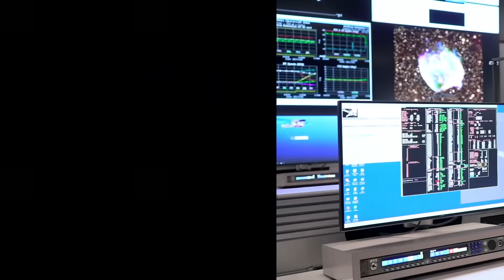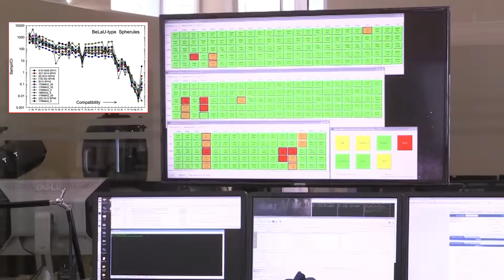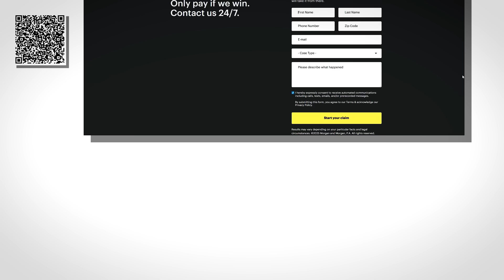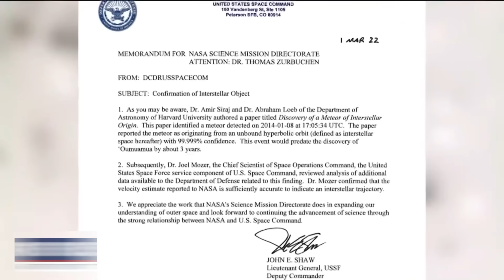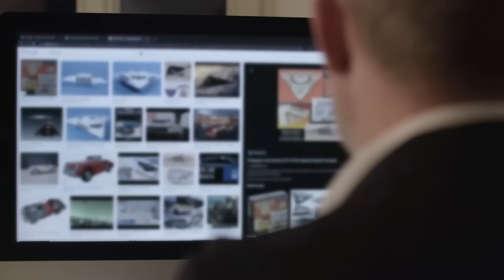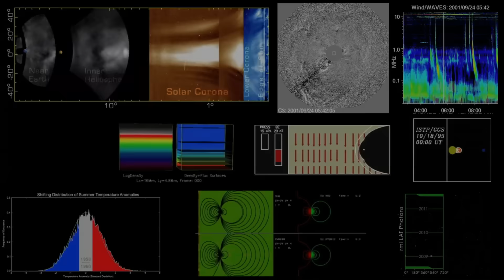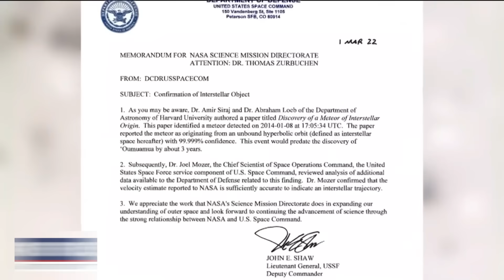Harvard Emergency Briefing After Discovery on Pacific Ocean Floor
Harvard scientists may have just recovered debris from an interstellar object — and some believe it could even be fragments of alien technology.

In 2014, U.S. military satellites detected a fireball moving faster than almost any known meteor. Nearly a decade later, Harvard’s Avi Loeb and his Galileo Project team set out to the Pacific Ocean with one goal: recover the remains. What they found shocked them.

Hundreds of tiny metallic spheres were collected from the ocean floor, including rare “BeLaU-type” particles with chemical signatures unlike anything seen on Earth, the Moon, or Mars. Stronger than known meteorites and moving at interstellar speeds, these mysterious spherules could represent the first tangible evidence of material from beyond our Solar System.

Could they be natural cosmic debris? Or something engineered? If confirmed, this would be a turning point in science — the first time humanity has held physical material from another star system.

Join us as we dive into this groundbreaking discovery, the U.S. Space Command’s surprising involvement, and what this means for the future of space exploration.

👉 What do you think? Are these just cosmic marbles — or messages from another civilization?

Our thumbnails are designed to visually represent the themes and topics of the video, and they may include artistic interpretations or speculative imagery. These are not always direct representations of actual events or real images.

• This video may contain certain copyrighted video clips, pictures, or photographs that were not specifically authorized by the copyright holder(s), but which we believe in good faith are protected under the Fair Use doctrine for purposes of criticism, commentary, or education.

We encourage viewers to explore the referenced sources and form their own interpretations. Thank you for joining us on this journey of discovery!